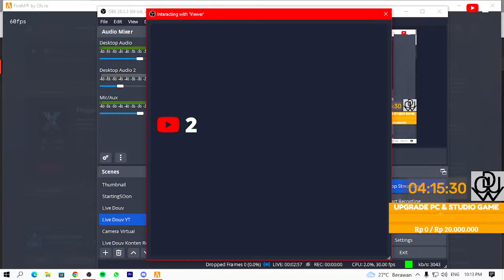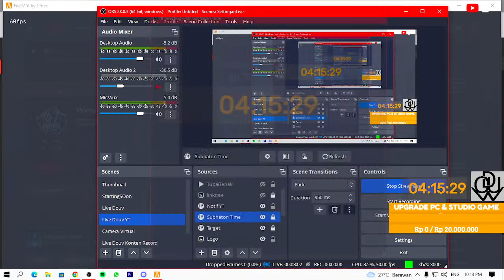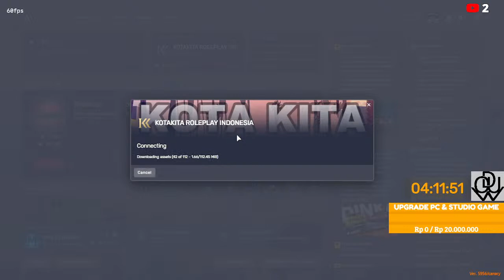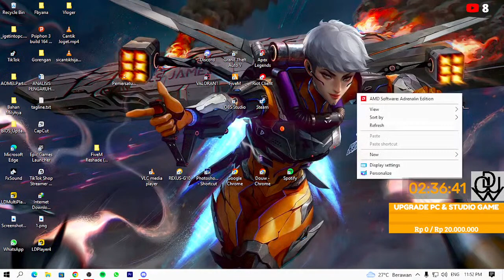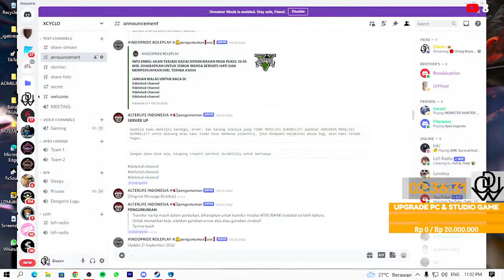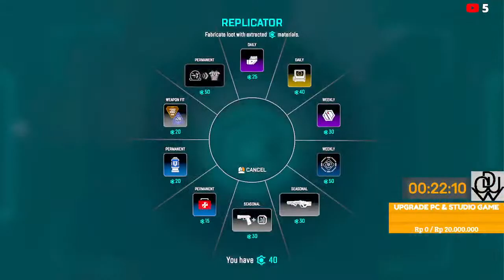🔴 Orang Biasa Abis RP lanjut Ngapex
NgeRP Bentar abis itu lanjut ngApex lagi~

==SUPPORT==
Donasi atau Support kalian bisa klik link dibawah
«ºº¨¨¨¨¨¨¨¨¨¨¨¨¨¨¨¨¨¨¨¨¨¨¨¨¨¨¨¨¨¨ºº»

==SPECS PC==
AMD Reyzen 3 2200 G
24GB Ram Viper+Corsair
VGA RX 550 4GB
Fantech Thor X9 Mouse
IMPERION Keyboard KG-S10B
LG Monitor 19'
«ºº¨¨¨¨¨¨¨¨¨¨¨¨¨¨¨¨¨¨¨¨¨¨¨¨¨¨¨¨¨¨ºº»

==Auto Subathon Time (Saweria)==
10K = 10 Menit
25K = 45 menit
50k = 1 Jam
120k = 1Jam 25 menit
200k = 2Jam 15 Menit
«ºº¨¨¨¨¨¨¨¨¨¨¨¨¨¨¨¨¨¨¨¨¨¨¨¨¨¨¨¨¨¨ºº»